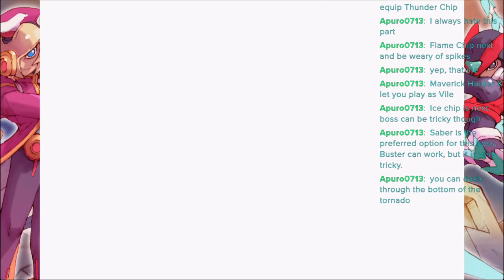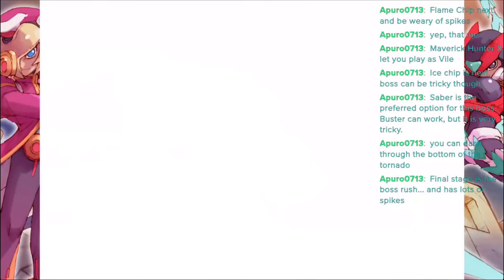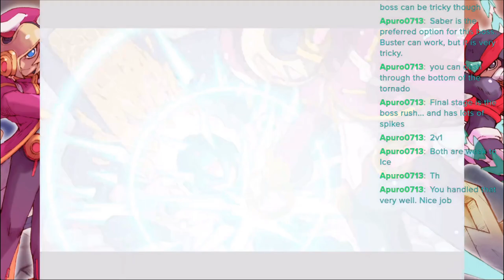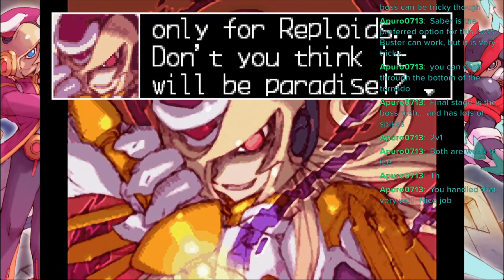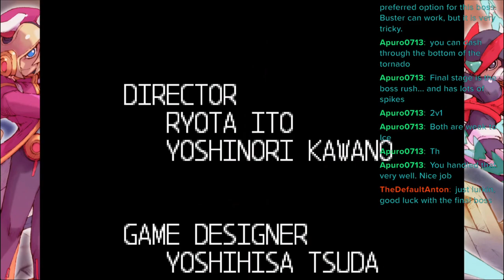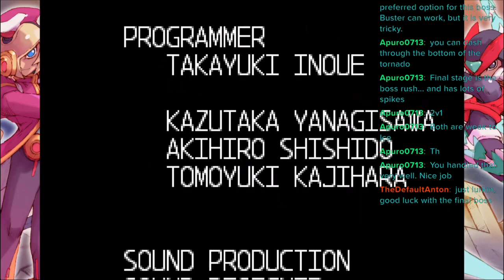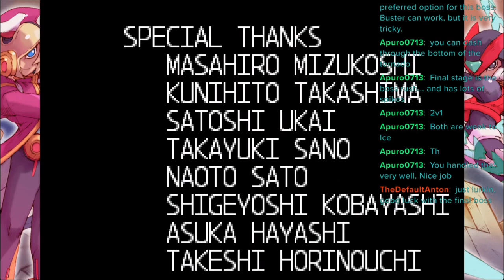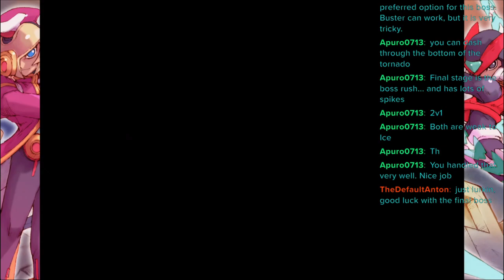Mega Man Zero 2 had me humbled...(Stream Highlights)